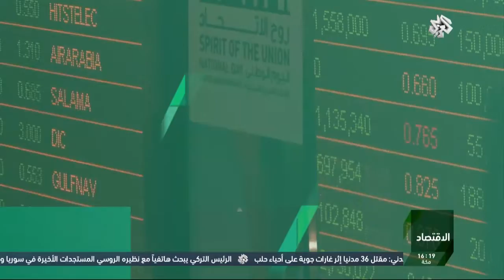نشرة أخبار الرابعة | 27-11-2016